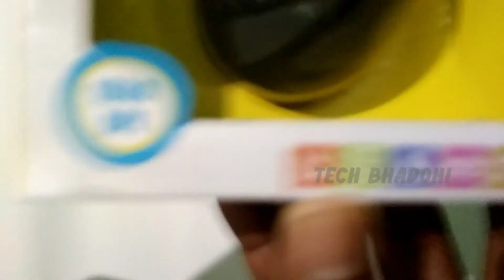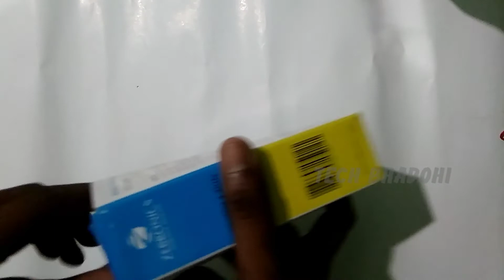zebronics des wireless mousebest wireless mouse for laptop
zebronics mouse
Hip Hop Rap Instrumental (Crying Over You) by
christophermorrow
BY 3.0
/hiYs5z4xdBU

wireless mouse, zebronics wireless mouse, zebronics, Zebronics wireless mouse unboxing
hindustani, helper, Best Wireless Mouse Under Rs.